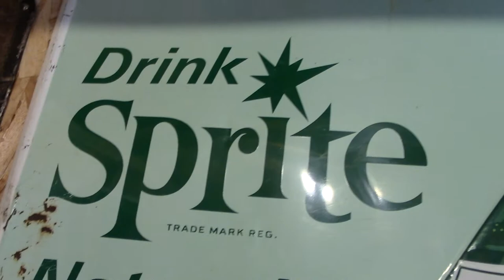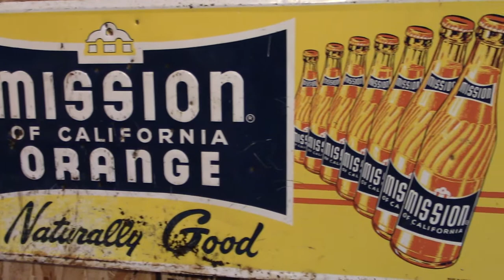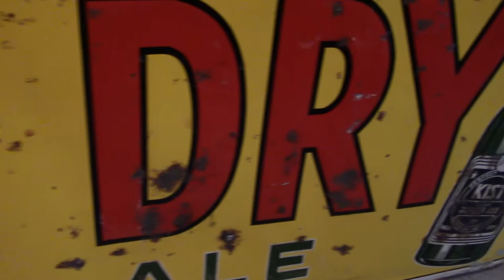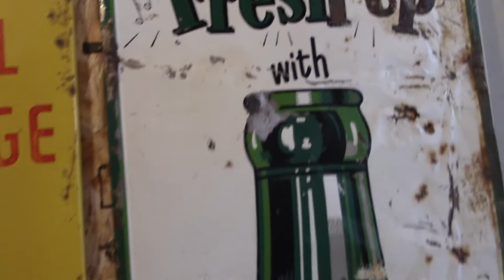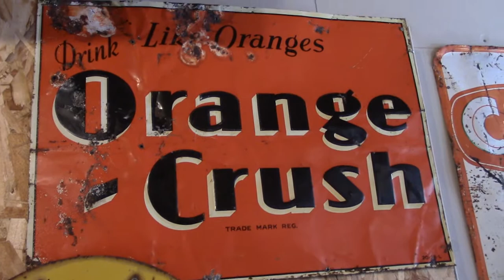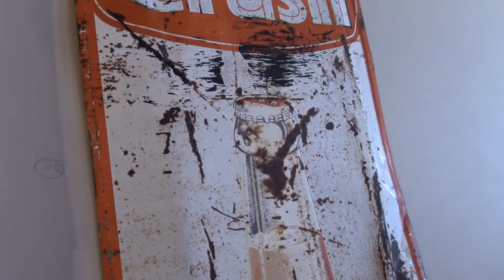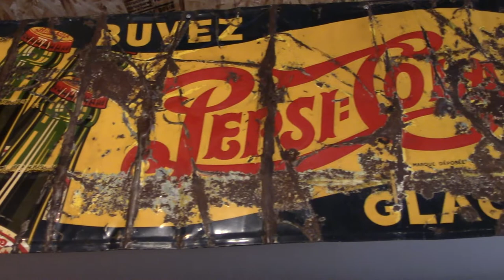Vintage soda pop tin signs rusty metal advertising patina mancave gold. Country store. Part 1 of 2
Vintage soda pop tin signs old rusty metal antique country store advertising. Rare. Patina. Mancave. CANADIANA Part 1 of 2.
Old pop signs like these were once considered just worthless scrap metal or 'barn hangers', but now are highly sought after by collectors, even in sun baked, weather beaten, extra crispy condition such as these and are getting very difficult to find.  Vintage country store gas station advertising Canadiana. Signs shown are Canadian from around the 1920's to 1960's.
Video documentation for insurance purposes policy # AV1611KJB